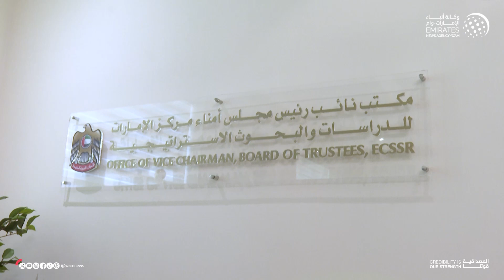عمومية جمعية "السواعد الخضراء" تختار جمال سند السويدي رئيساً لمجلس الإدارة